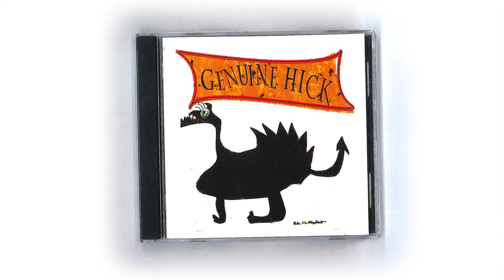Monster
Genuine Hick - Monster
From the album Genuine Hick